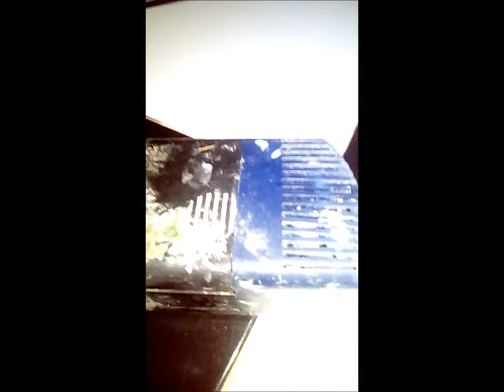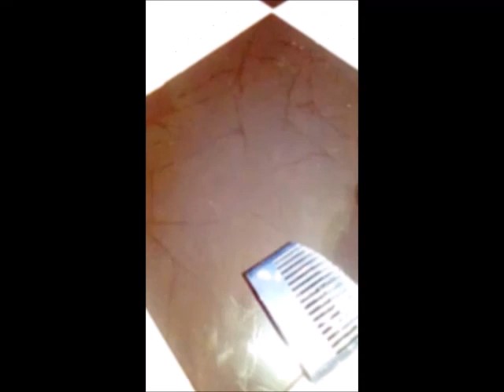How do submersible aquarium pumps work ?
Submersible water pump, I love submersible, using this I can design my very own filtration system. Many aquarists prefer a submersible fish tank water pump to use as a return pump. A submersible fish pump is easier to place in the aquarium sump than to hard plumb a sump. A submersible pump also makes a great fish tank filter pump for a media reactor, or as a feed pump for a chiller or UV sterilizer.

A submersible pump pushes water to the surface by converting rotary energy into kinetic energy into pressure energy. This is done by the water being pulled into the pump: first in the intake, where the rotation of the impeller pushes the water through the diffuser. From there, it goes to the surface.

There are two main types of submersible pumps. A well pump is hung or suspended in a water well on a pipe, sometimes to depths past 1000'.
Listed below are some common submersible pumps:
Bladder Pumps.
Grinder Pumps.
Well Pumps.
Borehole Pumps.
Fountain Pumps.

Regards
Raliegh